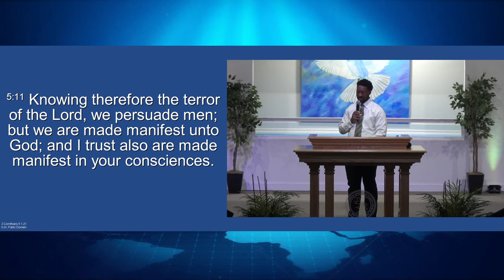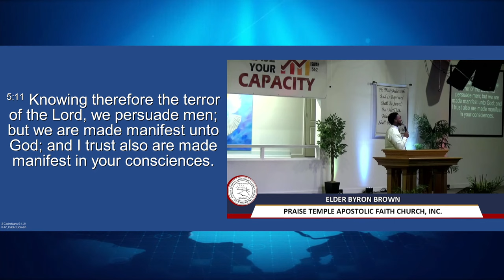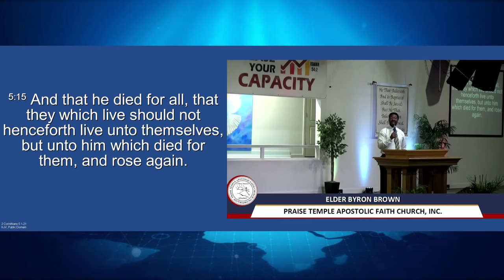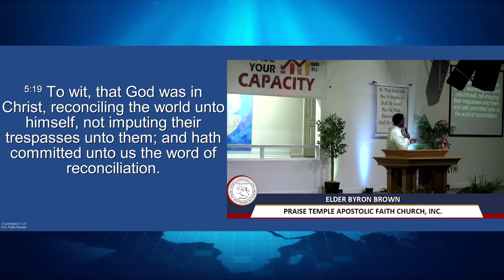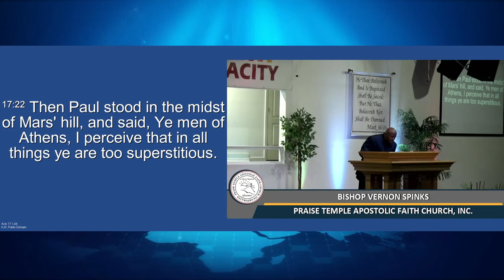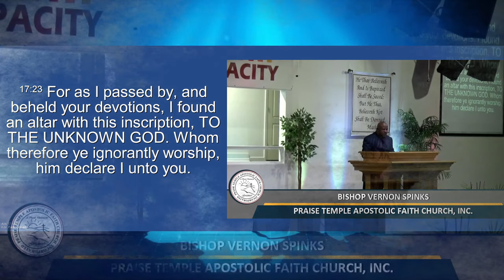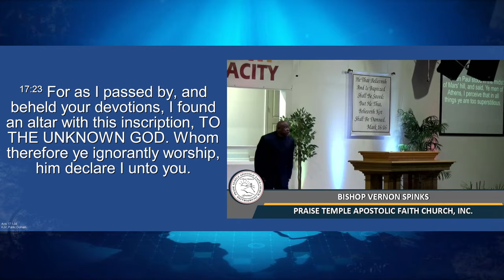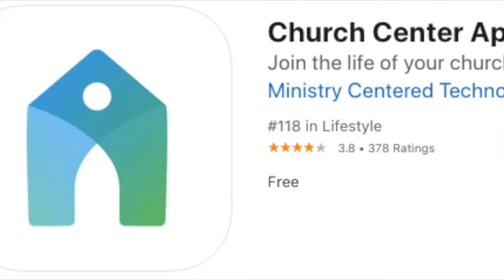Reaching the Church of Today with the Message of Acts - Bishop Vernon Spinks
Praise Temple Apostolic Faith Church, Inc.
Bishop Vernon Spinks, Pastor